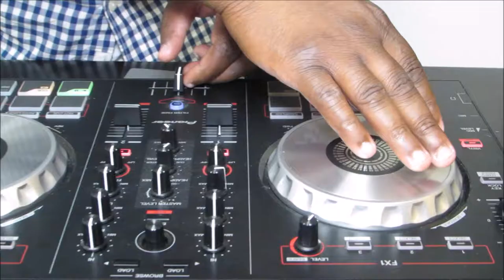PSBFW & Cory Wade Presents {Professional Modeling 101}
Philadelphia Small Business Fashion Week is excited to teamed up with America Next Top Model Finalist "Cory Wade" to bring upcoming models {Professional Modeling 101 Workshops} These monthly workshops are geared to the Delaware Valley with hopes on educating male/females interested in breaking into the modeling business.